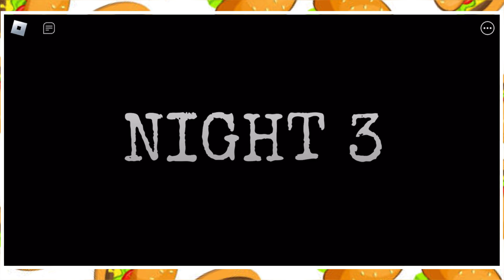Working at a FOOD TRUCK on ROBLOX?!?